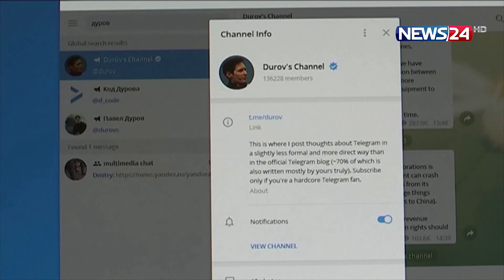ফ্রান্সের বিমানবন্দর থেকে গ্রেপ্তার টেলিগ্রামের সিইও | News24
NEWS24 Team